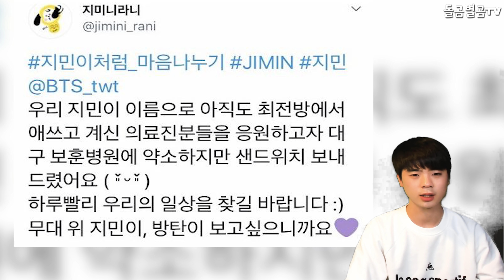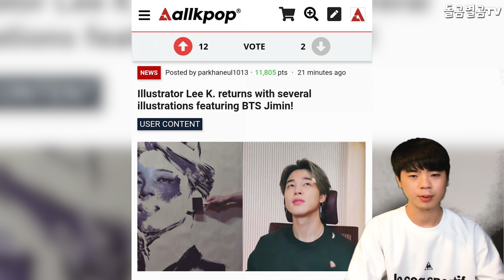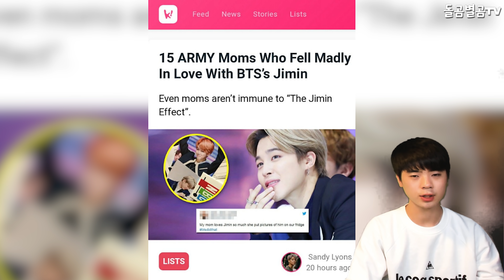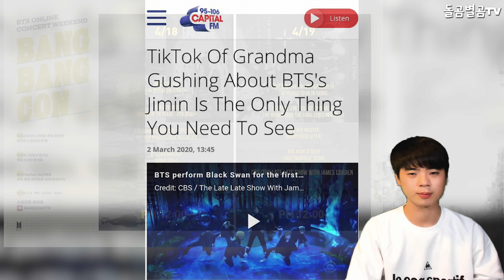【ENG】"엄마,할머니까지?" 전 세대에 인기 폭발이라는 BTS 지민의 인기 BTS Jimin, a popular explosion for all generations 돌곰별곰TV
정대규

감사합니다.

네이버 파파고 다국어 번역 :

"Mother, grandmother?" The popularity of BTS Jimin, a popular explosion for all generations.

"お母さん、おばあちゃん?" 防弾少年団ジミンの人気、 全世代に爆発的な人気。

"媽媽,奶奶?" 各代人氣爆棚的BTS Jimin的人氣。

감사합니다^____^

감사합니다.